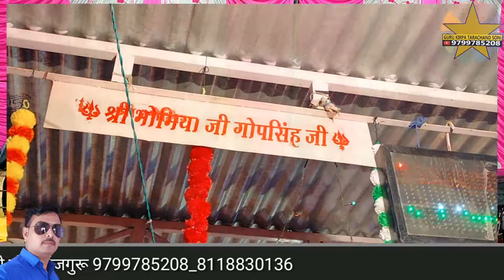श्रवण कुमार कि सम्पुर्ण कथा भाग 3 गायक तोलारामजी सोनी shravan kumar katha Tolaram soni किशनासर धाम